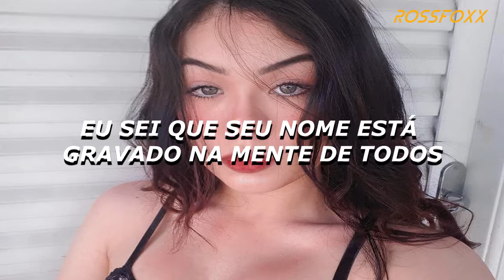Brook Xiao - Fire (ft. Rachel Horter) Tradução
VOLTEI!!!
TAVA SEM PC ESSES ÚLTIMOS DIAS, MAS AQUI ESTOU NOVAMENTE!